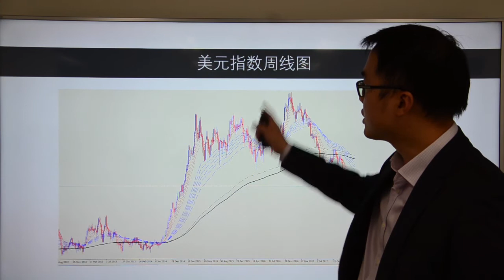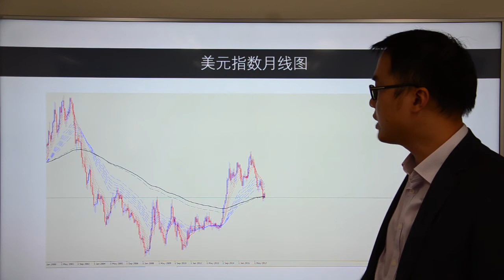Go Markets 2018年每日财经点评3月22日周四（美国再次加息与海外企业回归A股）